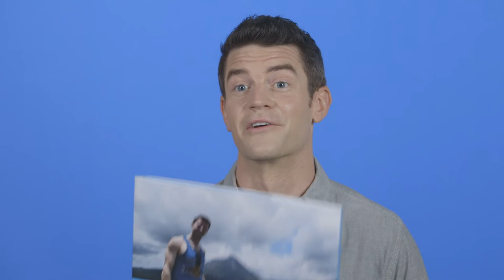Motif - What's photo excess? A quick iPhone photography tip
Want a quick tip for taking photos with your iPhone? Use Burst Mode on your iPhone to capture many photos in an instant. This way, you'll make sure you have the right photo for your project.

Then, use Motif to create a custom photo book!